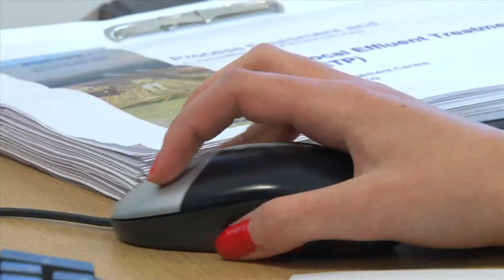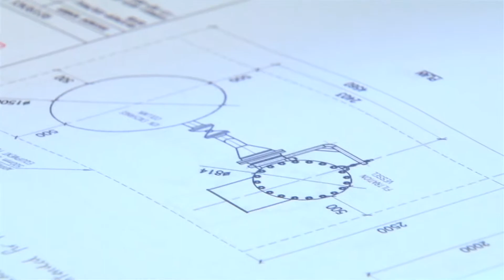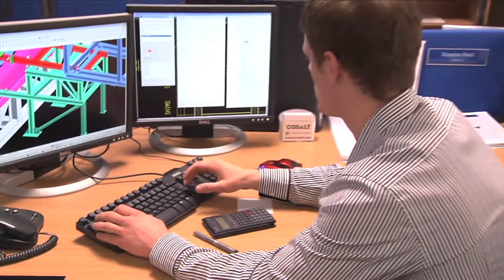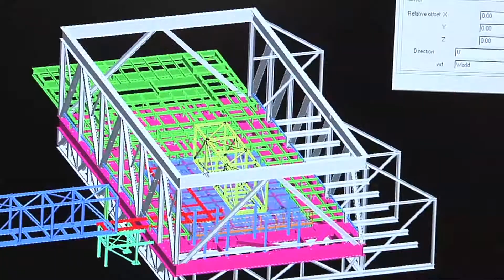ECITB Apprenticeships 2010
The Advanced / Modern Apprenticeship in Engineering Construction is recognised as the best proposition for new entrants to the industry to achieve craft skills and/or technician status both on and offshore. Many of today's supervisors, managers, designers, and professionals in the industry previously achieved their own craft / technician competence through this scheme.